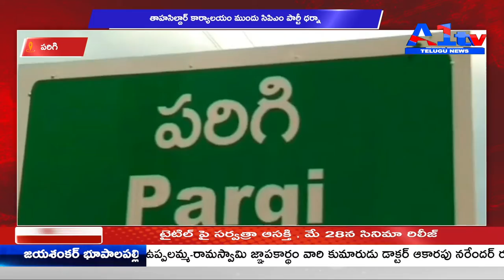పరిగి తాహసిల్దార్ కార్యాలయం ముందు సిపిఎం పార్టీ ధర్నా || A1 TV TELUGU NEWS